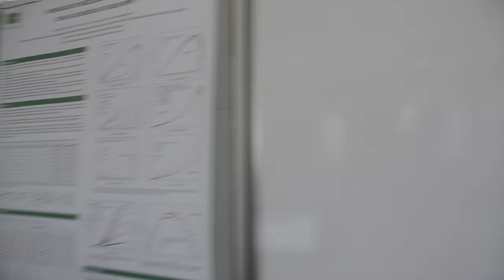Oficina de Phasety - Incubadora de Empresas UNC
Phasety